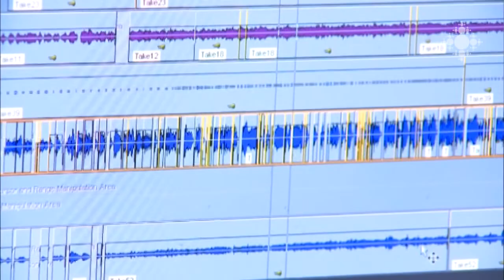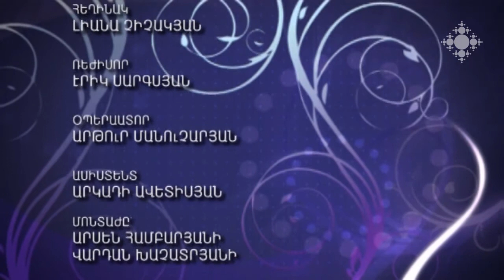Մարտին Ահարոնյան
Երաժիշտ, կոմպոզիտոր Մարտին Ահարոնյանը խոստովանում է, որ դժվար պահերին հաճախ ձեռքն է վերցնում Աստվածաշունչը, դիմում հոգևորական ընկերներին, կամ պարզապես լսում լավ երաժշտություն: